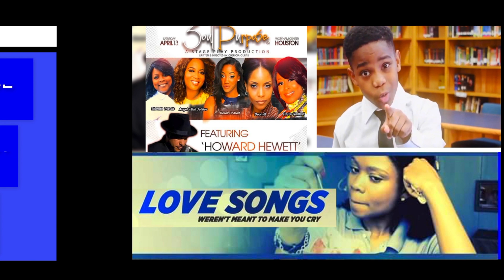WHAT'S TRENDING | Church Stars E-News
Soul Purpose Stage Play Chericia Curtis CeCe Godbolt's Music Ministry Deon Q Sanders Ashia Marie Gregory Terry Jr. Shed G Fred Thomas Mpactt Productions MGK Productions Rodney L Cherry KevOnStage Tahir Moore Tony Baker Comedy Demond M. Cherry Allison Moore

Keep up with the latest in Christian Arts & Entertainment.
Church Stars News with Stacy Reynolds, David Scott, and Shaneen Scott
Produced by Nicole Newman